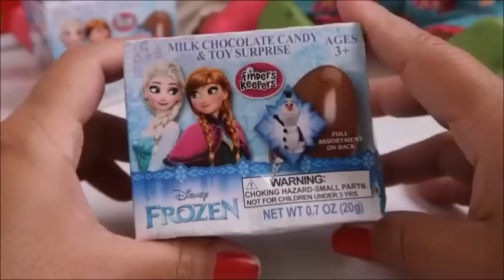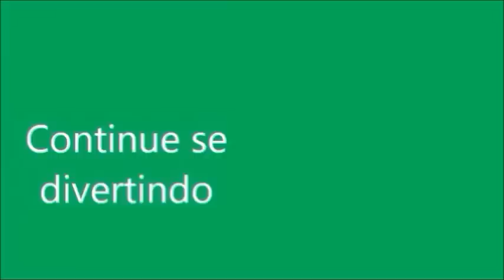DESCOBRIRAM O OVO DE PÁSCOA DO FROZEN!!!! BABY ALIVE AMANDINHA E LUIZA APRONTARAM!!!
Nesta noveinha da Baby Alive as meninas vão achar o ovo que a mamãe guardou na geladeira.